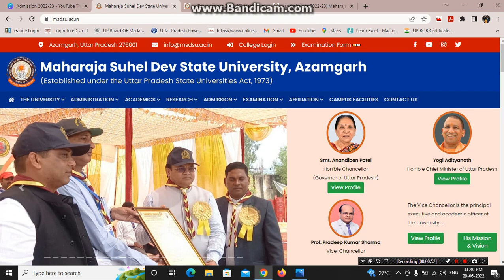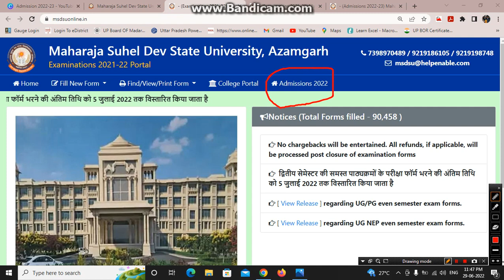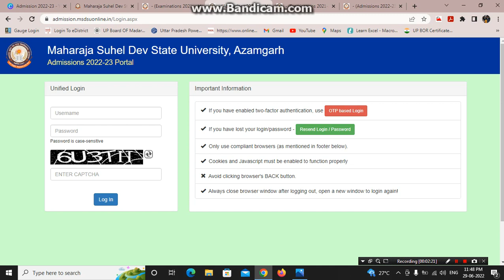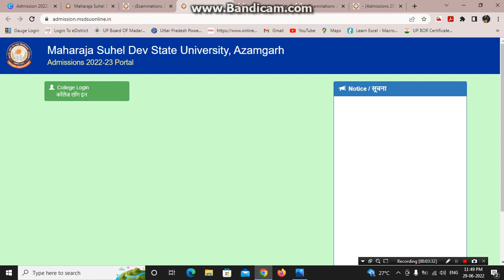Admission 2022 23 क्या कॉलेज में प्रवेश परीक्षा होगी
maharaja Shuheldev University Examination Form 2022

azamgarh university time table 2022
vbspu news today
azamgarh university

आजमगढ़ यूनिवर्सिटी Full Detail✍️|Vbspu news today|Vbspu exam news|Azamgarh University Time table 2022||

Topic Cover___!!

Maharaja suheldev university azamgarh exam news today